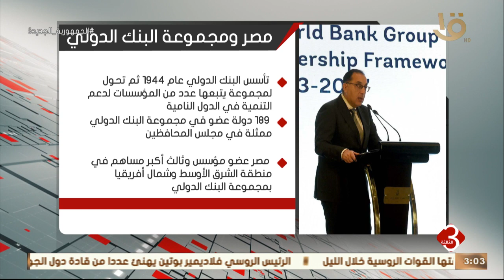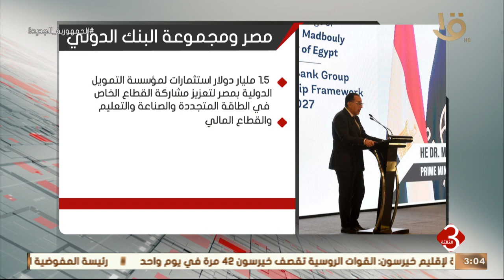نشرة الثالثة | انفوجراف عن مصر ومجموعة البنك الدولي